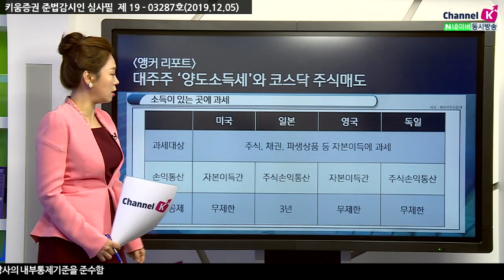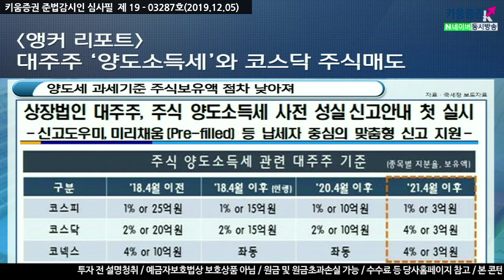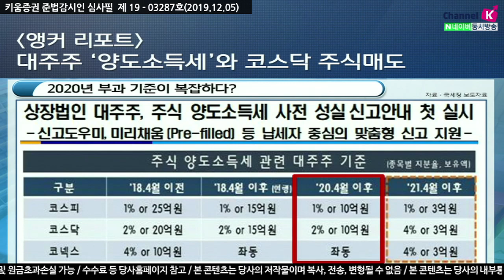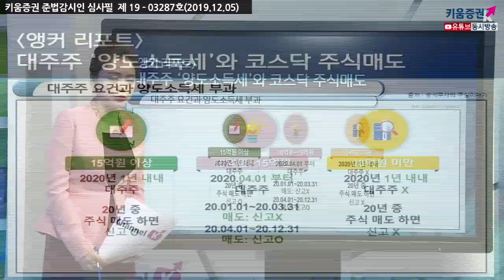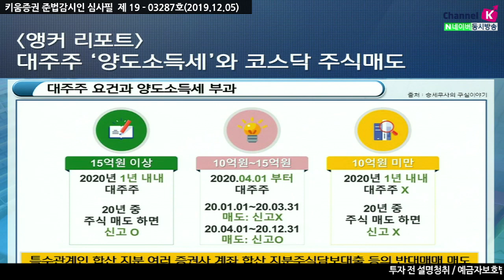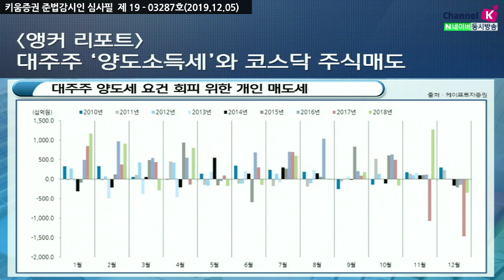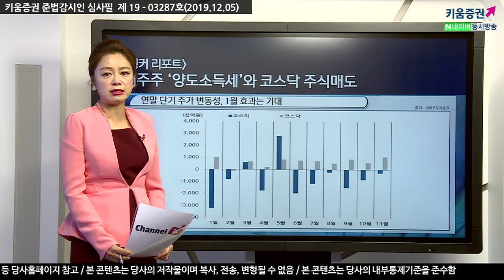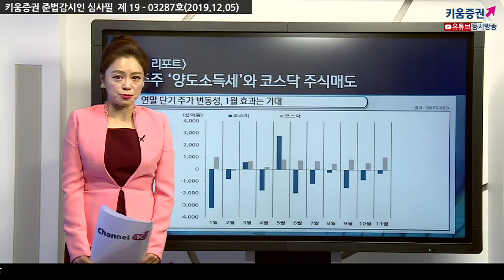[주식투자][트렌트분석] 앵커리포트 / 대주주 '양도소득세'와 코스닥 주식매도 (19.12.05)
양도세 과세기준 주식보유액 점차 낮아져
상장법인 대주주, 주식 양도소득제 사전 성실 신고안내 첫 실시

대주주 양도소득세 부과 기준
시가총액 기준으로 양도일 직전 사업연도 말
코스피, 코스닥 10억 이상 / 코넥스 10억 이상
지분율 기준으로 양도일 직전 사업연도 말
지분율 1% 이상 보유한 경우
2020년부터 주식 양도소득세 관련 대주주의 기준이 낮아짐에 따라
상장주식, 연말 절세 목적의 전략적인 매도가 필요
연말 단기 주가 변동성, 1월 효과는 기대됨
​김순영 키움증권 채널K 앵커
「구독」과 「좋아요」 눌러주세요~